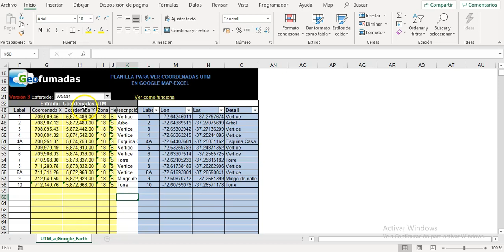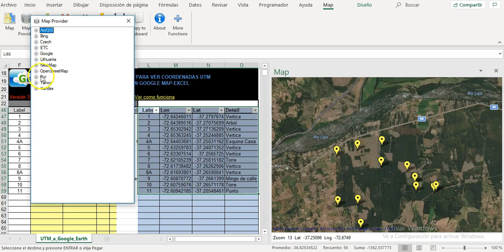UTM google maps en excel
Visualizar coordenadas utm en Excel, usando como mapa de fondo Bing, OpenStreetmap, Esri imagery, Google Maps, etc.